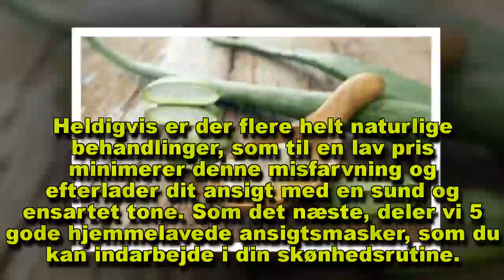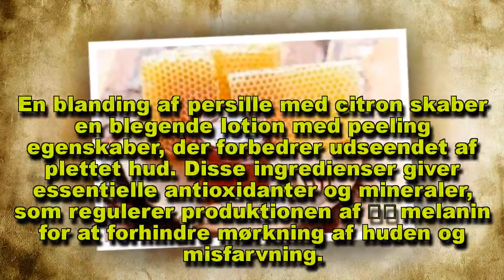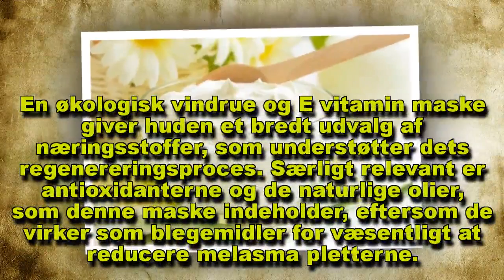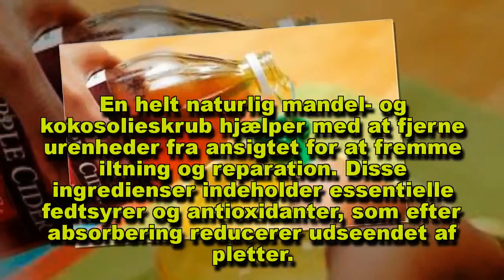Reducer hud misfarvninger med disse 5 hjemmelavede masker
Melasma er en mørkfarvet plamage eller hud misfarvninger, der ofte dannes på et stort område af ansigtet som følge af ændringer i produktionen af melanin.